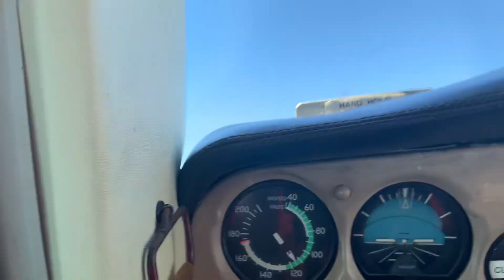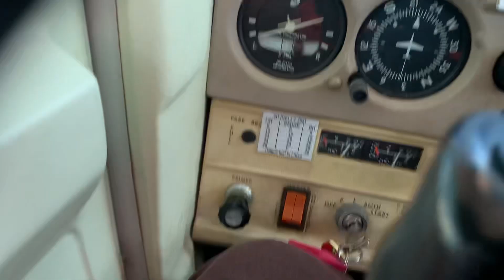Aerobatics with Tim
Aerobatics over Kwinana area